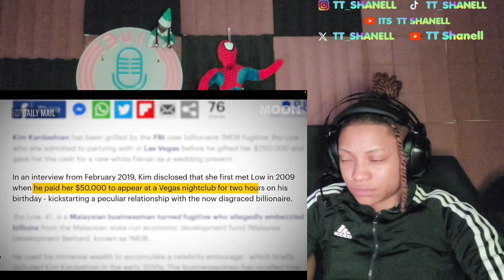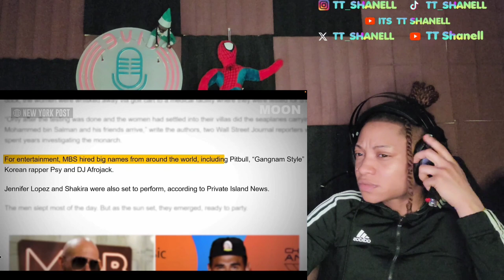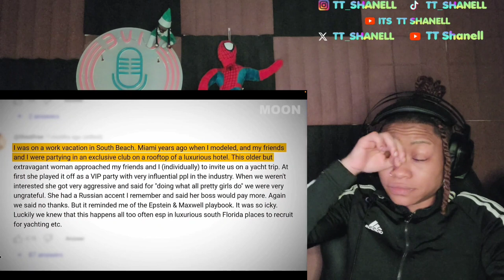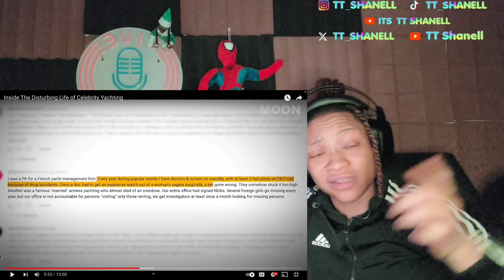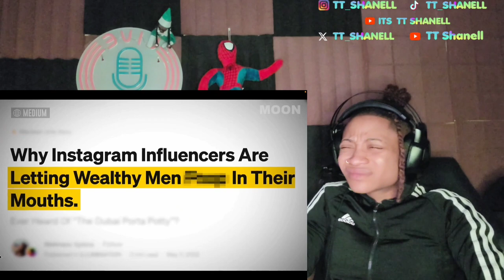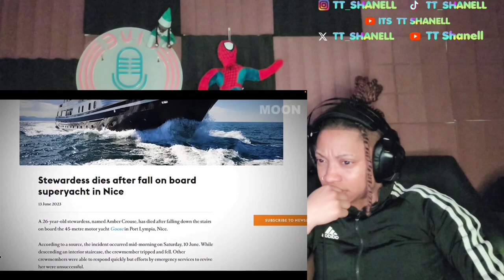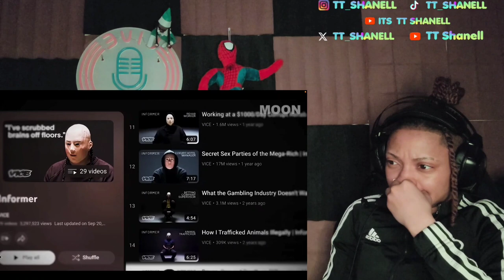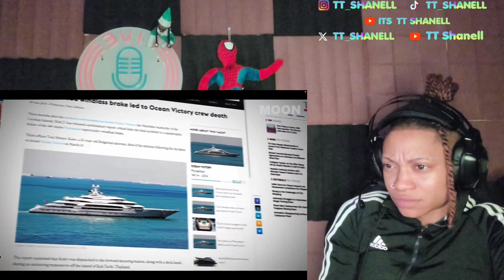Inside The Disturbing Life of celebrity yachting - TT Shanell Reacts